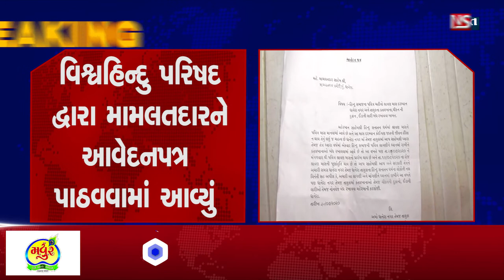વિશ્વહિન્દુ પરિષદ દ્વારા મામલતદારને આવેદનપત્ર પાઠવવામાં આવ્યું